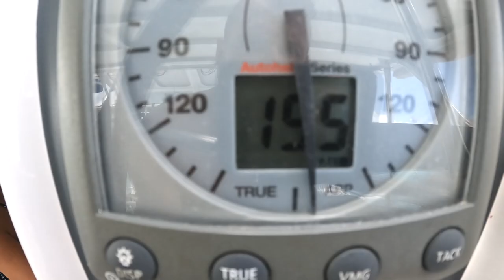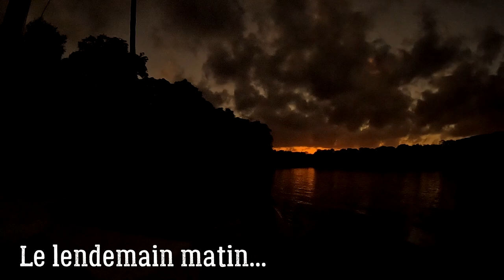On CRASH notre DRONE dans la JUNGLE !! / Sailing Atypic S3 • E59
Nous naviguons au parasailor jusqu’à l’entrée de la rivière Chagres. Son entrée très étroite et peu profonde nous donne quelques sueurs froides, mais nous sommes fous de joie lorsque nous réussissons à y entrer parce que cela veut dire que nous pouvons accéder à un décor complètement différent, c’est-à-dire la jungle ! Nous faisons voler le drone pour capturer ces images d’Atypic 2 naviguant dans cette rivière, mais après quelques minutes de vol seulement, nous écrasons notre drone Mavic Pro 2 dans les arbres ! Nous avons donc une nouvelle mission, récupérer ce drone, que nous espérons trouver en 1 seul morceau, avant la noirceur pour avoir le temps d’ancrer le catamaran à la lueur du jour !!

*Épisode filmé le 19 et 20 février 2023

[ MUSIQUE ]
Bittersweet Base par Thelavish
The Giants par Evgeny Bardyuzha
Arise par Roman P
The Prophecy par Ziv Moran
Summer Breeze par Geneviève Samson